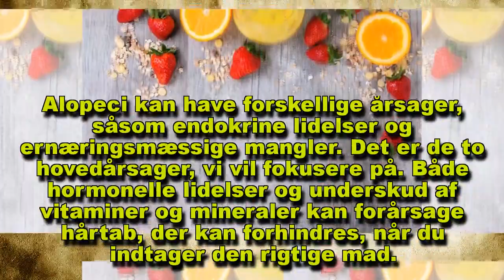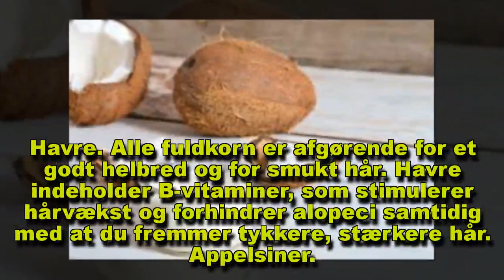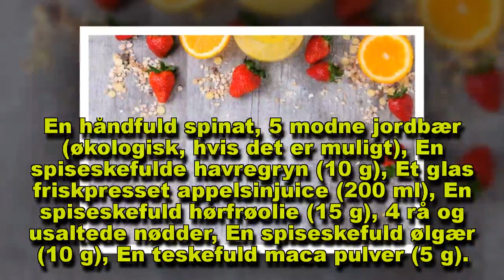Smoothie til at bekæmpe alopeci og opnå spektakulært hår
Da årstiderne ændrer sig, så lider mange mænd og kvinder af midlertidig alopeci, som i nogle tilfælde kan være foruroligende.